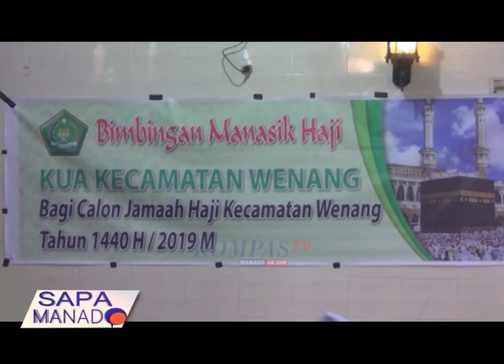KEMENAG MATANGKAN PERSIAPAN KEBERANGKATAN CALON HAJI